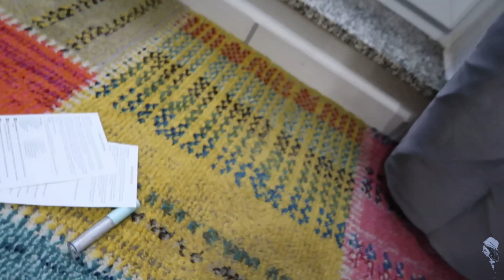APPROVE NA ANG BAKASYON PERO... | PINAKAMADALING LUTO UNDER 10 EURO | BUHAY GERMANY